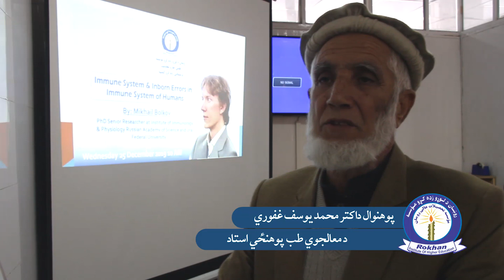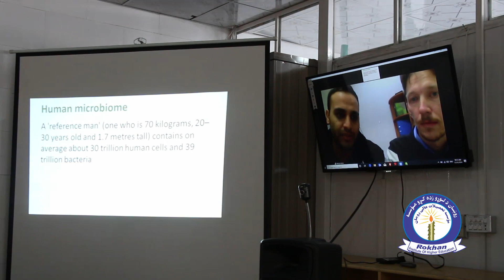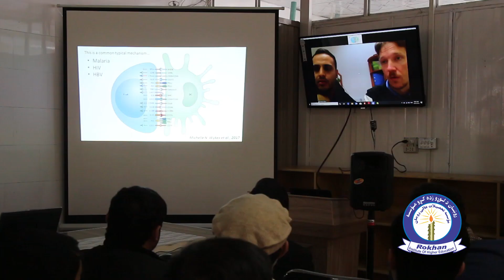Online Seminar on Immunity System - Prof. Mikhail Bolkov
د Immune System & Inborn Errors in Immune System of Humans اړوند علمي سیمینار ترسره شو
۰۴/جدي/۱۳۹۸
روښان د لوړو زده کړو مؤسسې د برېښنايي زده کړو کمېټې له لوري د معالجوي طب پوهنځي زده کړیالانو ته په انلاین ډول علمي سیمینار ترسره شو.
روښان د لوړو زده کړو مؤسسې رئیس ښاغلي فاتح ګل شینواري د سیمینار د پیل پر مهال وویل چې، دغه سیمینار یې په روسیه کې د روسي پروفیسور  Mikhail Bolkovپه همکارۍ جوړه کړې چې، د معالجوي طب پوهنځي د لومړي او دویم سمسترونو زده کړیالانو پکې ګډون کړی.
ښاغلي شینواري همدا راز زیاته کړه چې، Mikhail Bolkov یو پیاوړی پروفیسر دی او دمګړۍ د روسیې په Russian Academy of Science and Ural Federal University کې د مشر محقق (Researcher) په توګه دنده ترسره کوي، هغه پر زده کړیالانو غږ وکړ چې، د یاد سیمینار له محتویاتو عظمي استفاده وکړي.
د سیمینار په ترڅ کې ښاغلي Mikhail Bolkov په انلاین ډول د انسان پر دفاعي سیستم او د زیږیدنې پر مهال یې د دغه سیستم پر ستونزو مفصل بحث او خبرې وکړې او په پای کې د سیمینار ګډونوالو خپلې پوښتنې مطرح کړئ چې پروفیسر Mikhail Bolkov د ټولو ګډونوالو پوښتنې ځواب کړې.
د سیمینار ګډونوال بیا له دغه سیمینار خوښ و، د دوی په وینا چې دغه ډول برنامې کولی شي د افغان ډاکټرانو او د طب زده کړیالانو په ظرفیت لوړونه کې رغنده رول ولوبوي، دوی د روښان لوړو زده کړو مؤسسې له رهبرۍ مننه وکړه چې د محصلینو لپاره دا ډول برنامو زمینه برابروي.
روښان د لوړو زده کړو مؤسسه په وروستیو کې د برېښنايي زده کړو کمېټه ایجاد کړی او د ټیکنالوژۍ پر مټ خپلو محصلینو ته د زده کړو زمینه برابروي چې، تر اوسه یې ښه پایله ورکړې او محصلین هم دغه برنامو ته خوښ دي.

E-Learning